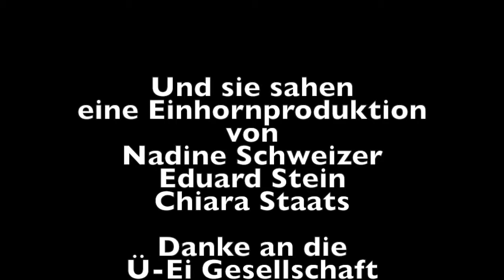Das etwas andere Rennen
Die angehenden ErzieherInnen des Schulzentrum Neustadt haben in den Makemedia Studios Trickfilme erstellt. Mit 3D Figuren und spontanen Ideen entstanden schöne Ergebnisse.